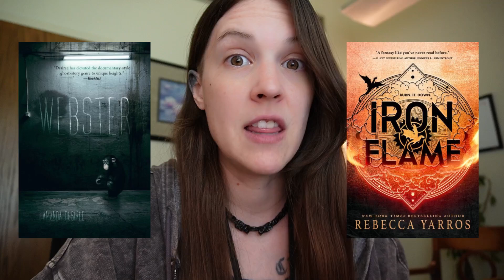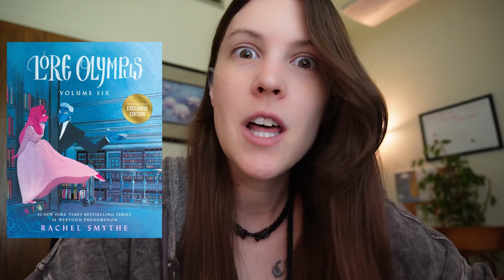Mid Year Book Tag 2024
I had such a fun time making this video this year! I have read so many amazing books already, and I can't wait to see what the second half of 2024 brings!